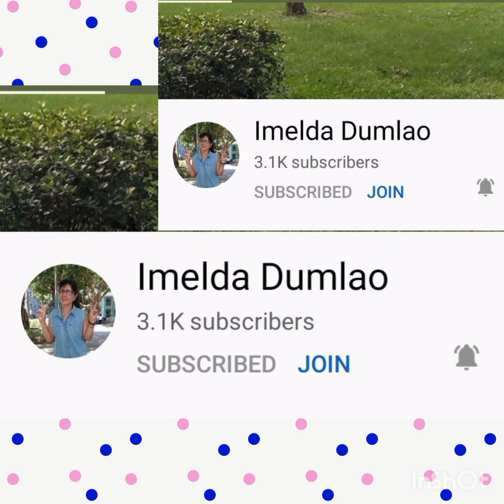Katuwaan lang guys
Love its other's
Always positive
Kunting ,silip lang